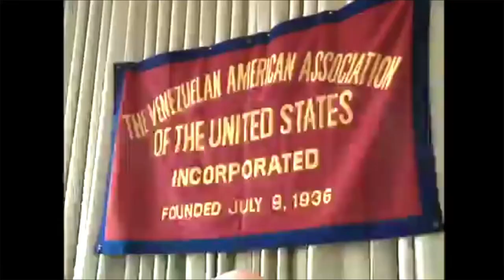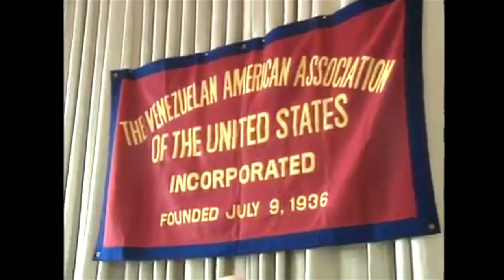1992. Julio, 24. Rafael Caldera en ofrenda al Libertador Simón Bolívar - Nueva York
Reportaje de Tatiana Escobar para El Informador de Venevisión, en el que se reseñan los actos que se hicieron en Nueva York en homenaje al 209 aniversario del nacimiento de Simón Bolívar.

Rafael Caldera, senador vitalicio y expresidente de la república los encabezó. Sobre esta ocasión escribió el artículo Flores para el bronce (El Universal, 29 de julio de 1992), en el cual afirmó lo siguiente:

«En las breves palabras que fui invitado a pronunciar durante el sencillo acto de ofrendas del 24 de julio pasado, hice referencia al hecho de que la estatua de Bolívar es en cierto modo un complemento necesario para entender lo que significan la Estatua de la Libertad y la Organización de las Naciones Unidas, ambas en Nueva York; así como un alerta permanente por el cumplimiento de los ideales que ellas representan».